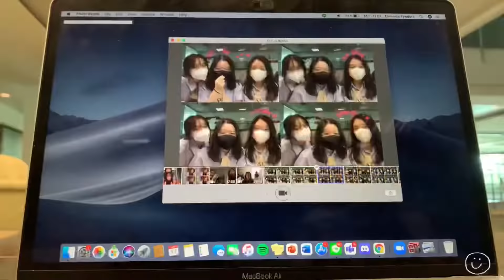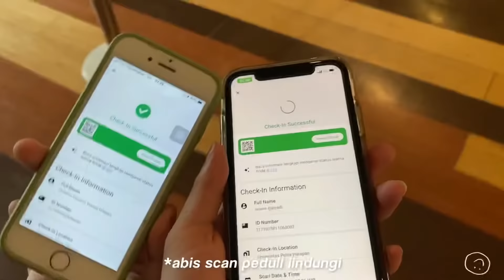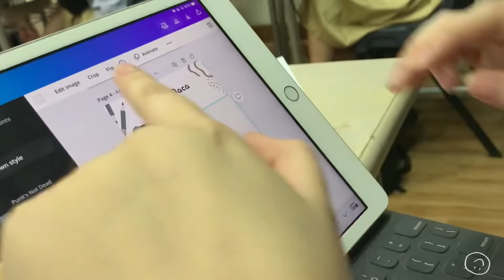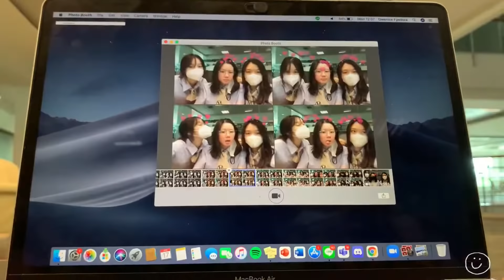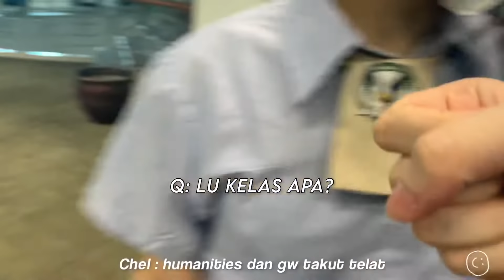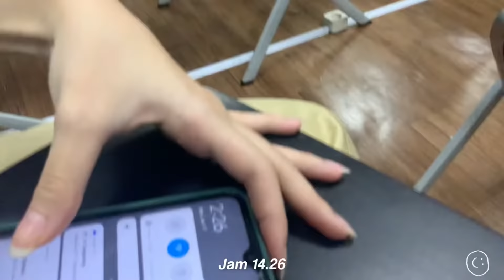A day in my life @UPH College | Vlog #10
Welcome to a day in my life @UPH College. This video was filmed on the 14th of January 2022, so this is actually a late post hehe anyways, enjoy the video !!♡ ツ

props to the background music🎵

➳ faq ✰ ☼ ❁
name: valerie
age : 15 (06 liner)
ethnicity: Chinese Indonesian
born in: Jakarta, Indonesia
what do you use to film? Iphone Xr
editing devices: MacBook air & iPad gen 5
editing apps: Inshoot